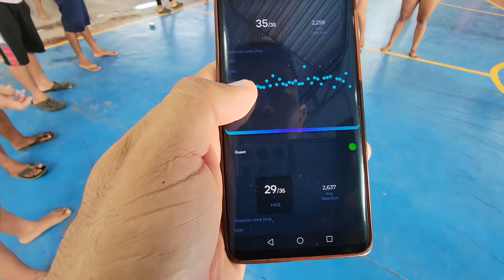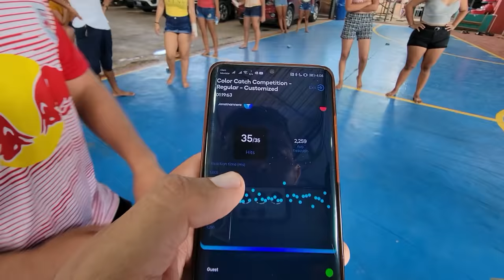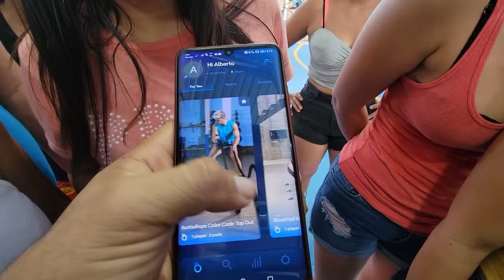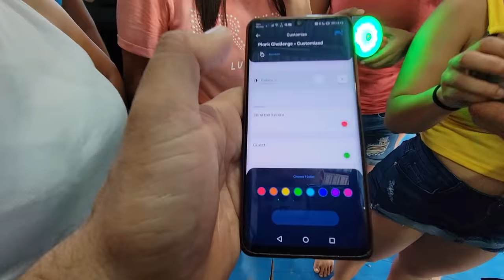Ya tenemos los ganadores de ambos equipos. estas son las parejas que se enfrentaron. Parte 10